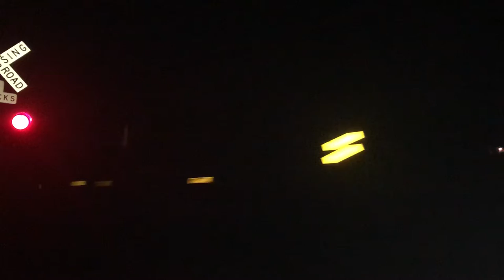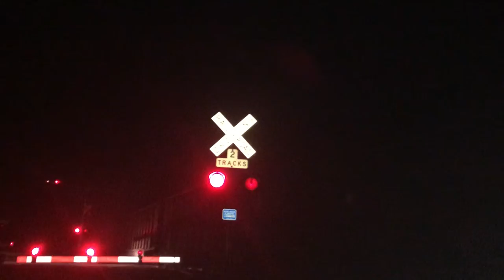Norfolk Southern 592 with a DC to AC Conversion Unit (NS 1800) Leading - 11/8/19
Norfolk Southern loaded coal train 592, with a DC to AC conversion unit (NS 1800) leading, is seen crossing Locust Street on the Port Road Branch with a Nathan P5 horn in York Haven, Pennsylvania at 9:06 PM on Friday, November 8, 2019. The engines in this video are: NS 1800 (SD70ACC; DC to AC conversion unit) and NS 4252 (AC44C6M). Enjoy!